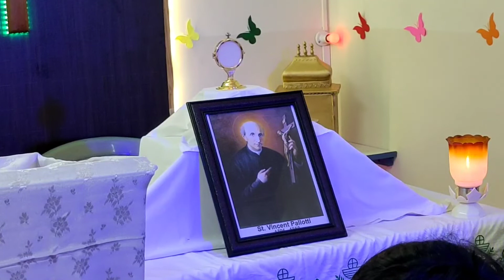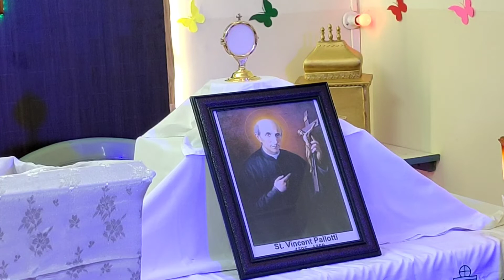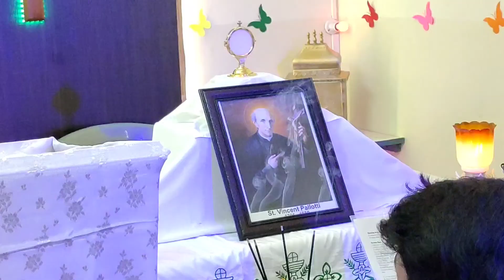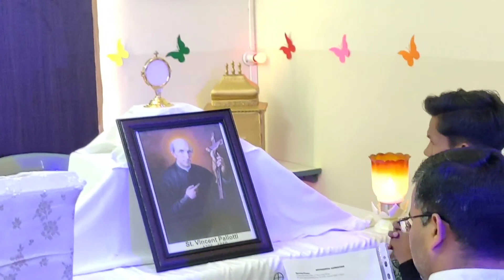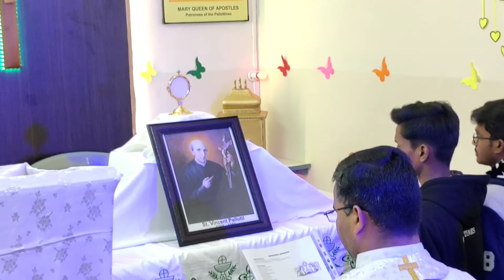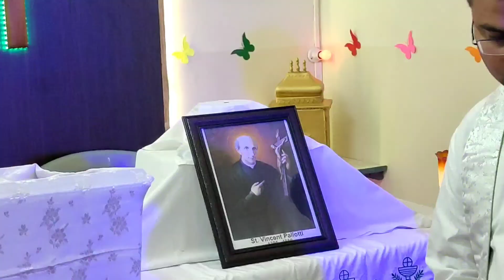PALLOTTI NOVENA - DAY - 09